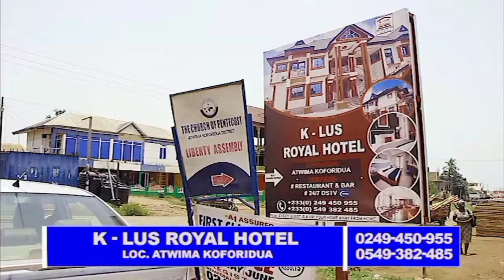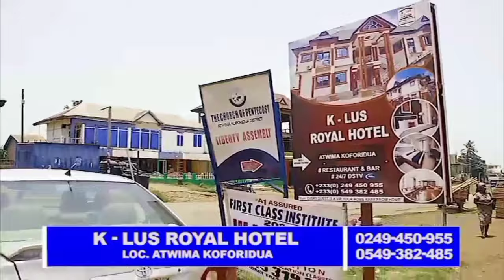Asuo Boffour, insist Afia Pokuah should go to Onue TV and apologize or she has the gods to content